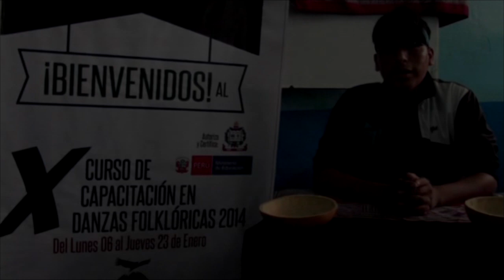Papa Llamkay (Cusco) Ensayo - CAPACITACION APU-RIMAC 2014 - TIKARY PRODUCCIONES